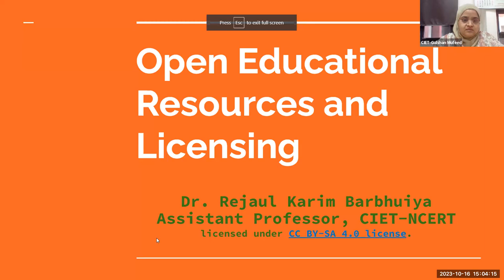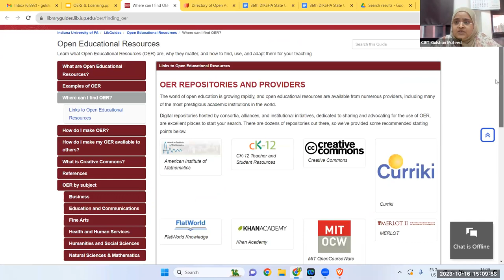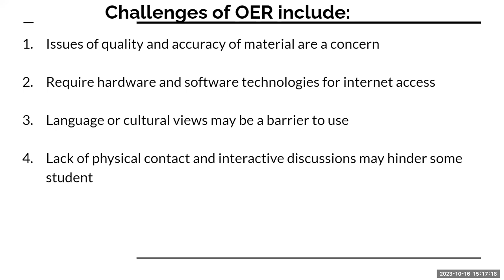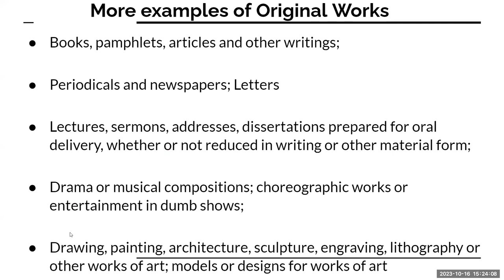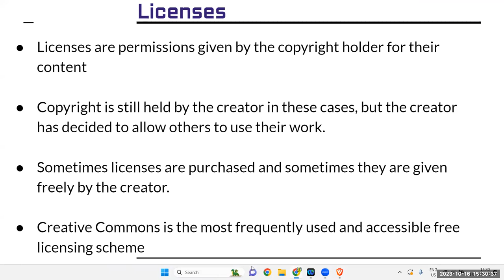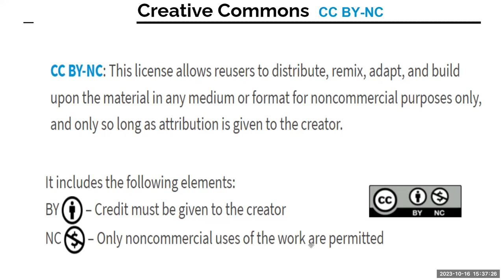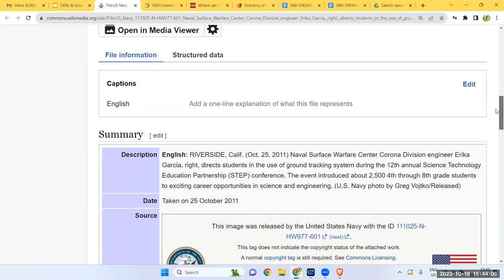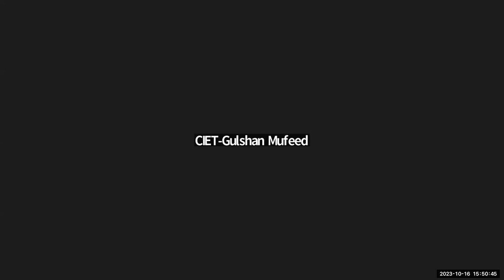OER and Licences OER Course(English)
Training on OER and Licences OER Course(English)